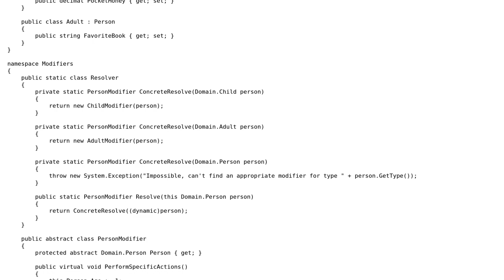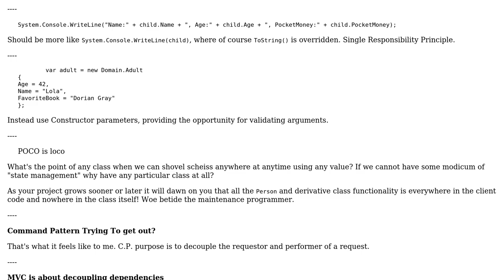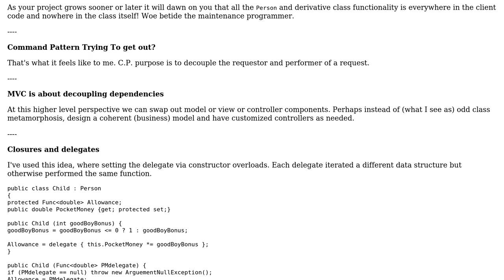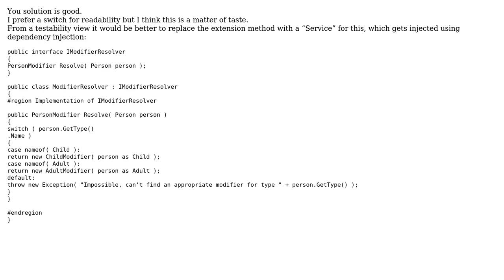Code Review: Dependency problem in C#, through polymorphism, and appropriate design pattern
With thanks & praise to God, and with thanks to the many people who have made this project possible! | Content (except music & images) licensed under CC BY-SA | Music | Images & others | With thanks to user user1320170 user Remi A user radarbob user Jamal and the Stack Exchange Network Trademarks are property of their respective owners. You are responsible for your own actions.